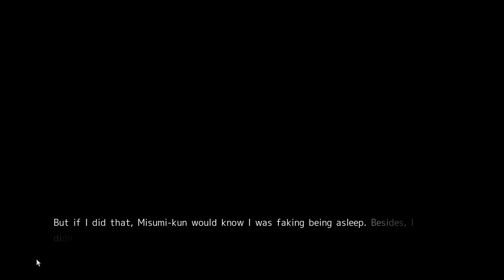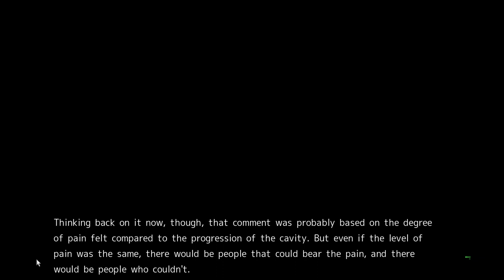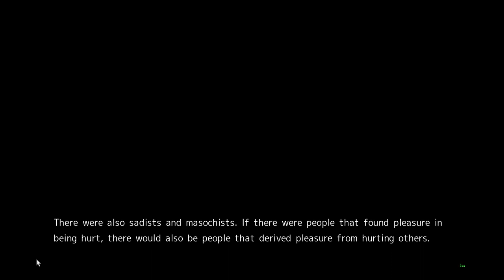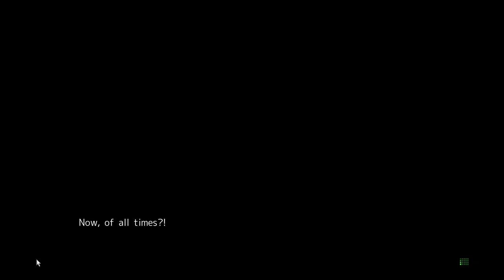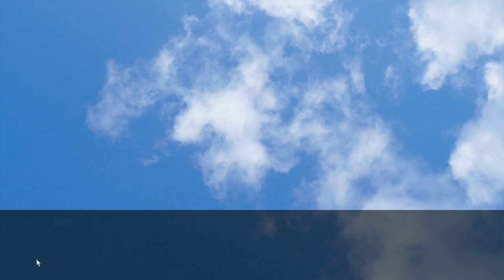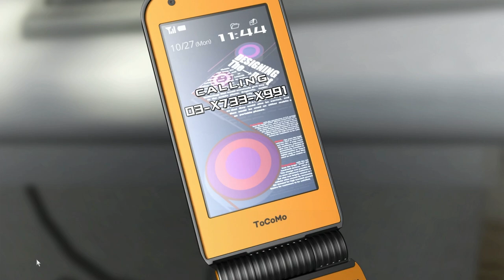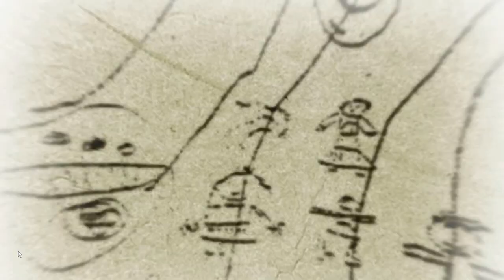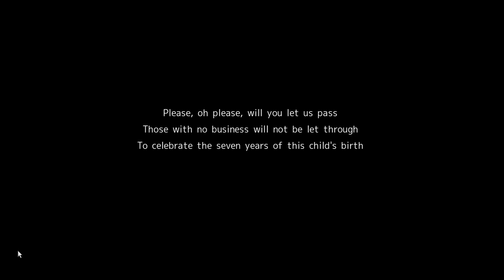THE NEW GIRL IN SCHOOL! | Chaos;Head Noah Gameplay Episode 15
In this Chaos;Head Noah episode: Hey, there she is! We finally get to see Orihara Kozue again...and there's something special about her like apparently every single girl in this game lol I've just come to the conclusion and accepted the fact that I am supposed to be confused at this point in the game. I don't get to have context, I don't get to have specificity, I don't get to have nothin'. This is just my life currently. Things are just happening and I'm just being dragged along.